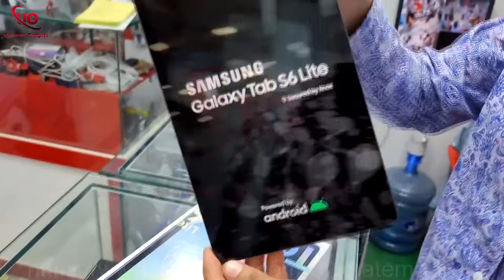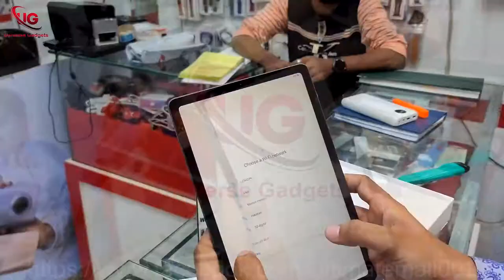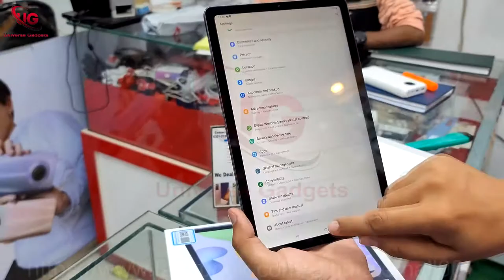Samsung Galaxy Tab S6 Lite Unboxing Universe Gadgets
- 10.4", WUXGA+ TFT
- Android 10
- Quad 2.3 GHz + Quad 1.7 GHz
- Exynos 9611
- 4GB RAM + 64GB Storage
- microSD up to 1TB
- Rear Camera : 8MP AF
- Front Camera: 5MP
- 7,040mAh (13 Hour of Video playback)
- Bluetooth v5.0
- Wi-Fi